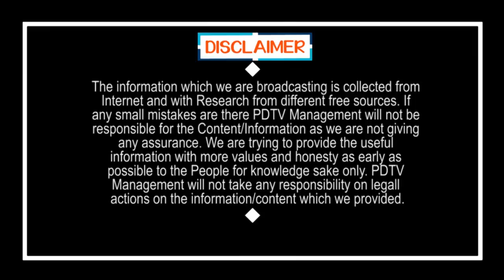CM Jagan | Why Nathwani Join in YSRCP | జగన్ కోరికలకు ఓకే.. వైసీపీలోకి అంబానీ ఫ్రెండ్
జగన్ కోరికలకు ఓకే.. వైసీపీలోకి అంబానీ ఫ్రెండ్ | CM Jagan | Why Nathwani Join in YSRCP | PDTV News